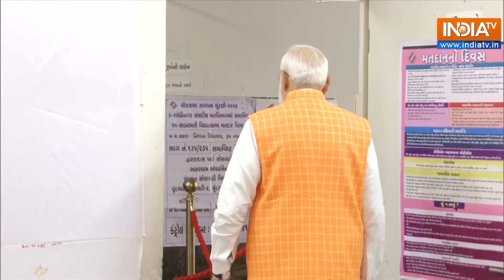Pm Modi Casts Vote: पीएम मोदी ने अहमदाबाद में कड़ी सुरक्षा के बीच डाला वोट | Third Phase of Voting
Pm Modi Casts Vote: आज लोकसभा चुनाव के तीसरे चरण का मतदान हो रहा है। जिसमें गुजरात को अहम माना जा रहा है। बता दें कि गुजरात की 25 सीटों पर मतदान हो रहा है। प्रधानमंत्री नरेंद्र मोदी लोकसभा चुनाव के तीसरे चरण में अपना वोट डाल दिया है. उन्होंने अहमदाबाद के पोलिंग बूथ पहुंच कर मतदान किया. इस दौरान उनके साथ गृह मंत्री अमित शाह भी मौजूद रहे. इस दौरान चप्पे-चप्पे पर पुलिसबल की तैनाती के साथ गृह मंत्री अमित शाह और प्रधानमंत्री नरेंद्र मोदी कड़ी सुरक्षा के बीच मतदान केंद्र पहुंचे।

Prime Minister Narendra Modi on May 07 arrived in Ahmedabad to cast his vote. Home Minister Amit Shah welcomed him outside the polling station. Prime Minister Narendra Modi cast his vote at Nishan Higher Secondary School in Ahmedabad. Voting is underway for the 25 Lok Sabha Constituency of Gujarat.